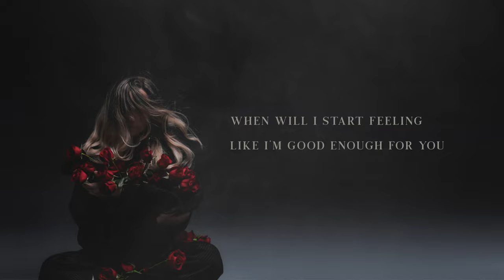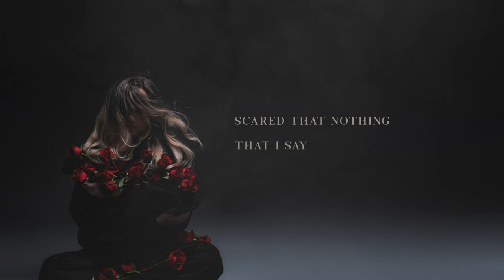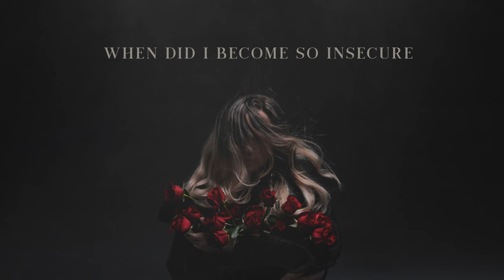Desperate - Ashlynn Malia (Official Lyric Video)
Credits
Production/songwriting: Ashlynn Malia, Andrew Weitz, Koby Berman
Mixing: Dalton Ricks
Lyric Video: Delaney Finnegan